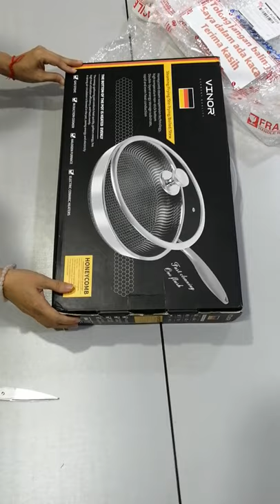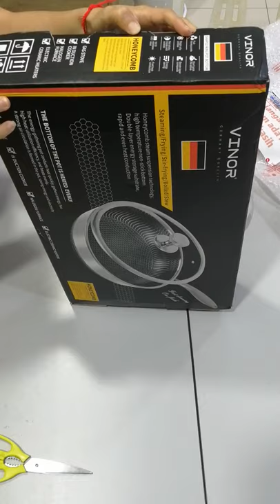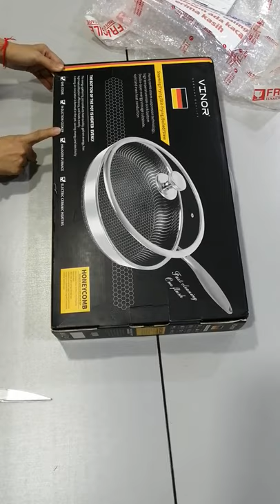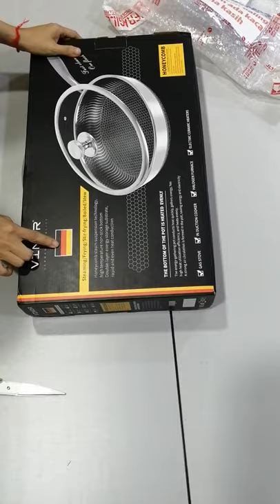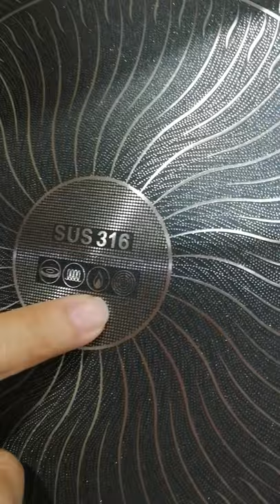Unboxing Vinor brand honeycomb frying pan 28cm SUS 316 (Review:in Manglish and broken Cantonese 😄)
Vinor Honeycomb frying pan

-28cm
-easy to use and clean
-suitable for glass stove, induction cooker, halogen surface
-heated evenly
- SUS 316 food grade stainless steel
- bought from MK Live Shop.